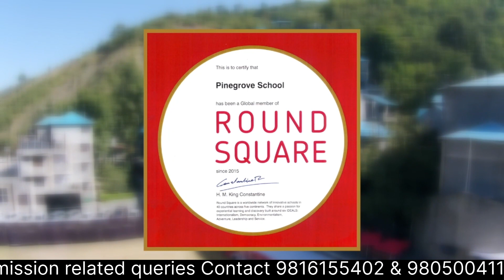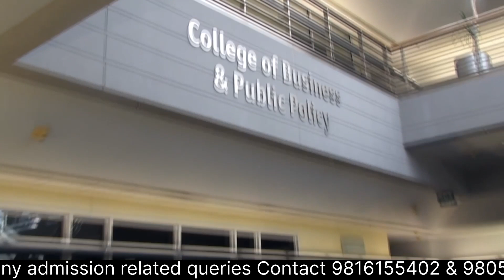दार्जीलिङ नगरपालिका अध्यक्ष दिपेन ठकुरीले महाकाल मन्दिरसम्म पुग्ने बाटोको शिलान्यास गरे